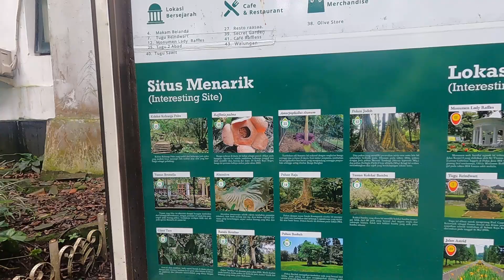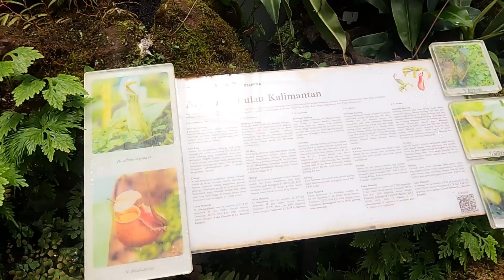EXPLORE KEBUN RAYA BOGOR II JALAN2 BERDUA AJA DENGAN ANAK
Kebun Raya Bogor selalu menarik untuk dikunjungi. Setelah mungkin 10 tahun enggak kemari, aku dan anakku jalan2 lagi kesini. Karena bukan weekend, suasananya lebih slow dan relax.

Yuk nonton kita sepedaan di Kebun Raya Bogor. Bagian akhirnya juga menarik banget. Tonton sampe habis ya.

Terima kasih.

Salam sayang,
Riffa